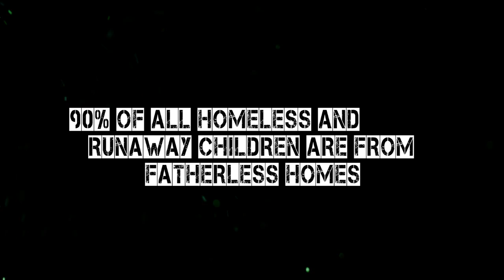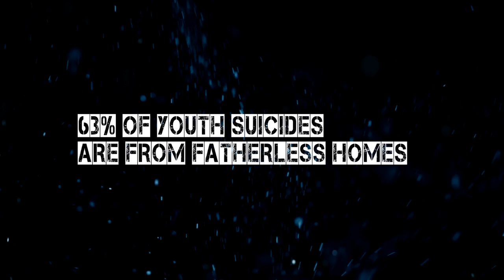Cry of the Fatherless Trailer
Trailer for Cry of The Fatherless.  A film that chronicles 6 different peoples lives and what it was like for them to grow up without a father.